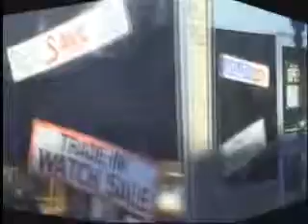Tele Magazine 042111 04 of 04